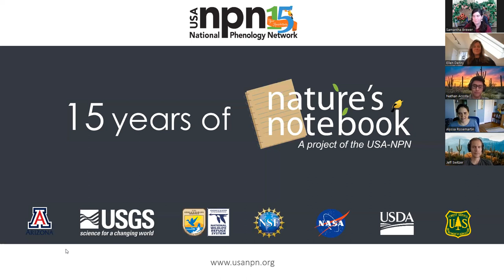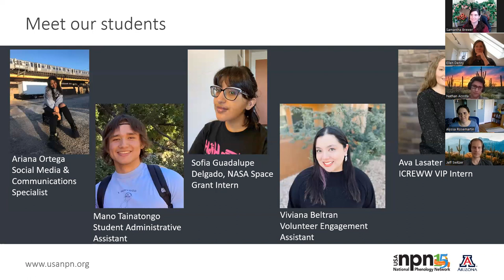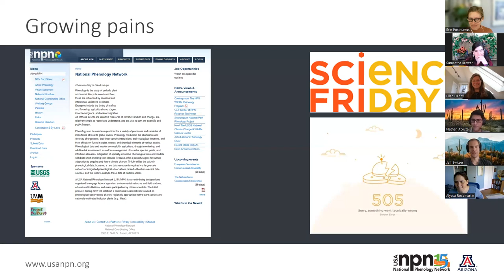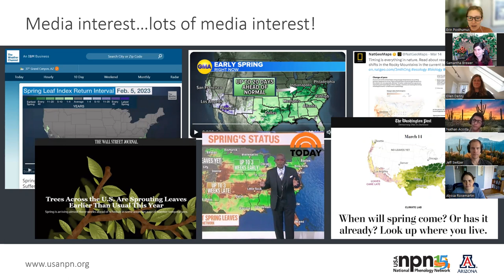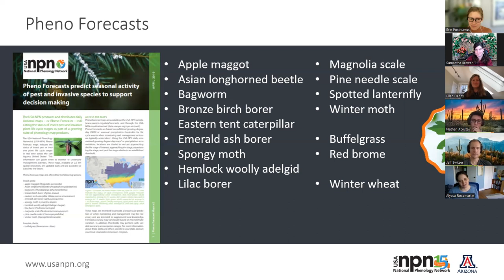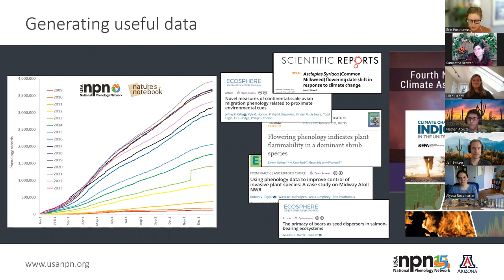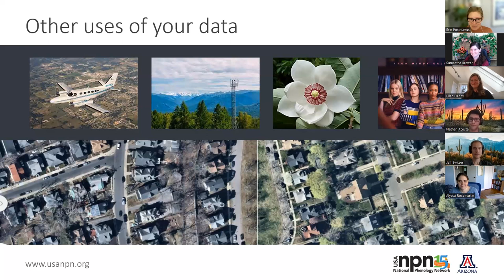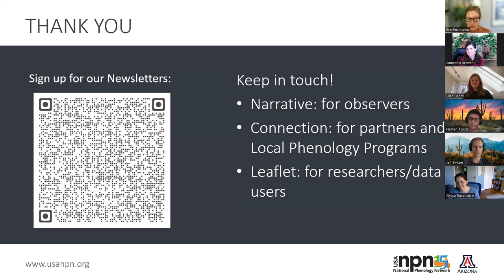Phenology Week 2023: 15 Years of Nature's Notebook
Ring in the Spring Equinox with us and celebrate 15 years of Nature's Notebook with USA-NPN staff and fellow Nature's Notebook observers! We look back at the history of the USA-NPN and how the data that you collect has been used in over 120 research publications and for natural resource management. We also give a preview of the other activities that are part of Phenology Week.